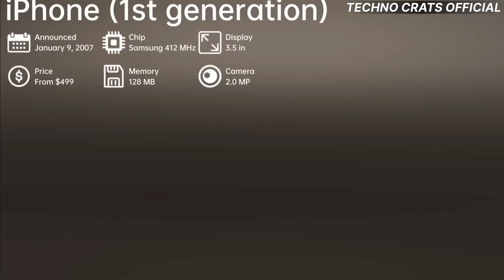Nothing Phone 2 lकी Camera मॉड्यूल कैसे रहने वाले हैं ! Vertical vs Horizonta 🔥 Let's find out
People's Quarry  :-

Nothing Phone (2) renders shared by the digital creator comes with a slightly changed Glyph Interface with LED strip around the horizontally arranged triple rear camera setup.

Nothing Phone (2) launch is still weeks away but it is already one of the most talked about devices among the tech enthusiasts. The Carl Pei led UK-based firm Nothing disrupted the mid-range smartphone market with the launch of Phone (1) that comes with unique design and features. With the Nothing Phone (2), the company is expected to do something even more radical and aside from the other premium devices. Carl Pei has already revealed a few things about the Nothing Phone (2) and a few have been revealed by the leaksters. Based on the available data, digital creator ‘4RMD’ has created renders of Nothing Phone (2) that gives us a peek into what the phone may look like.
Nothing Phone (2) renders shared by the digital creator comes with a slightly changed Glyph Interface with LED strip around the horizontally arranged triple rear camera setup. Apart from this, the phone also gets thinner bezels which does offer it a premium look. While few of the netizens are appreciating the new design, a few believe that the company “went from iPhone to Android.”

Carl Pei has confirmed that the upcoming Nothing Phone (2) is powered by a Qualcomm Snapdragon 8+ Gen 1 chipset, confirming that the phone will offer flagship level performance. For those who are unaware, the Qualcomm Snapdragon 8+ Gen 1 SoC comes with an 18-bit Image Signal Processor (ISP) capable of capturing over 4,000 times more camera data than the ISP used on Phone (1). This means that the Phone (2) camera offers advanced features like Raw HDR and 4K recording at 60 fps.

Pei has also revealed that initial tests show that app opening speed on Phone (2) is twice as fast compared to Phone (1), "with an impressive 80 per cent overall performance improvement". He said that Snapdragon 8+ Gen 1 has been thoroughly tested and continuously optimised through numerous updates.

As expected vertically placement kiya jayengey...
Beacuse of hardware integration aur better performance dene ke loye vertical camera module yada better hoti hain...

Sathi satth glyphs interface ko bhi RGB tour pe introduce karwaya ja sakta hain...

Waise bhi Doston aapko kya lagta hain..isi upcoming nothing phone 2 ki camera design ko lekar...

Apna opinion zaror share kijiye ga..
Babye Friends
Namskara 🙏
Hey Gidira 😁